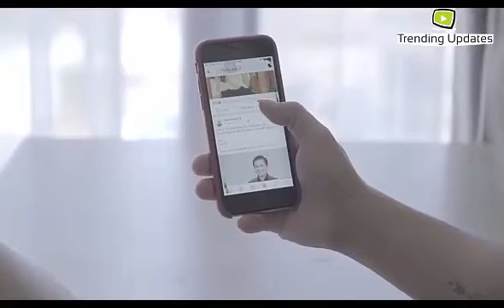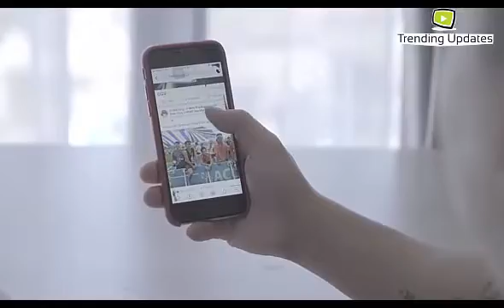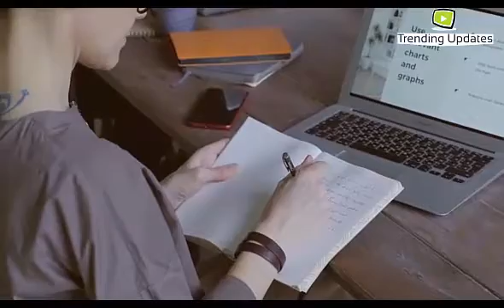Facebook loses Disney Plus ad dollars amid deportation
Tech news, Technology news, Trending updates, Facebook loses, Disney Plus ads